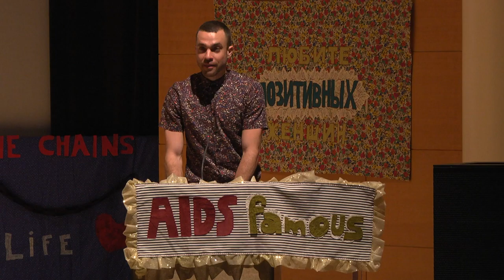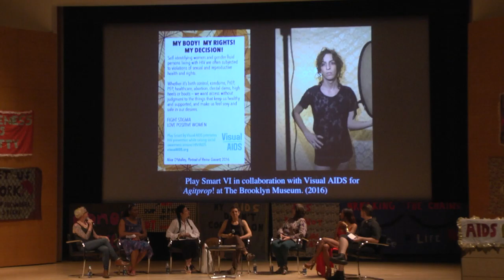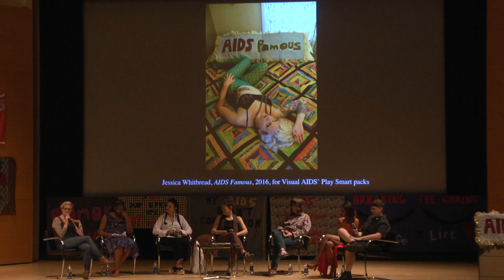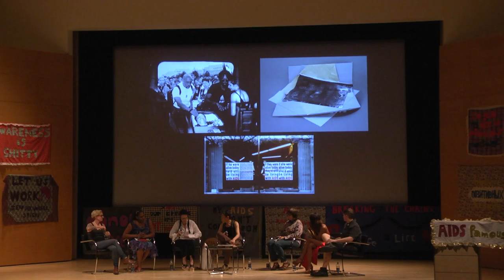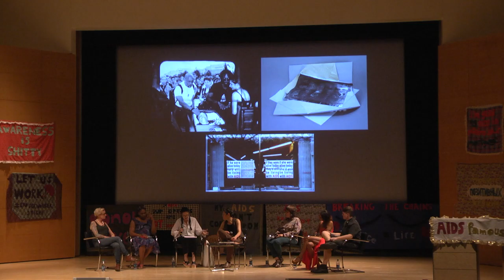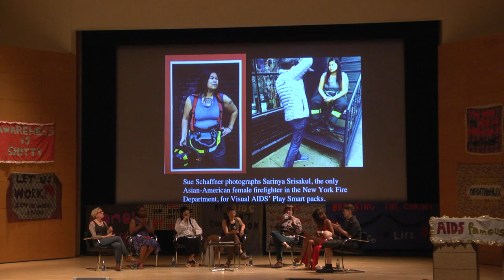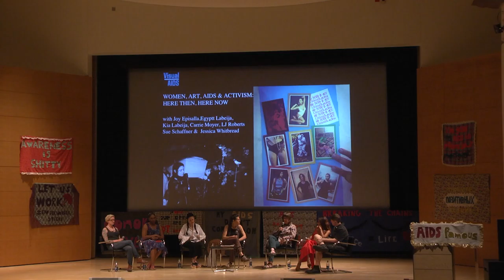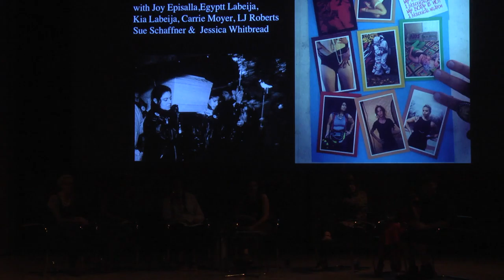Talk: Women, Art, AIDS, and Activism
Visual AIDS hosts a multigenerational and multimedia-based dialogue highlighting the experiences of women artist-activists from the 1980s to the present. With Joy Episalla (ACT UP), Kia Labeija (GrenAIDS), Jessica Whitbread (ART AIDS ACTION), Egyptt Labeija (TransJustice, Audre Lorde Project), and Sue Schaffner and Carrie Moyer (Dyke Action Machine). Moderated by LJ Roberts.

This event took place at the Brooklyn Museum on Saturday, June 4, 2016.